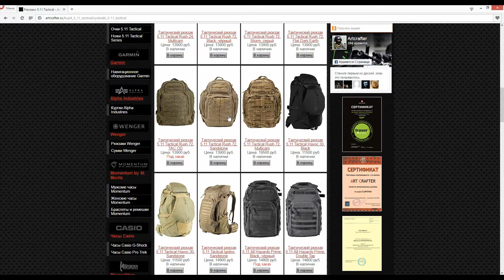[РВ] О разных нюансах при подготовке похода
В видео речь пойдёт о всевозможных нюансах при подготовке похода.

Качественное снаряжение со скидкой 10% по промо-коду "Русская Воля" в магазине

в различных магазинах на качественную снарягу по промо-кодам от РВ ищите в группе ВК

По всем вопросам только и исключительно на почту.